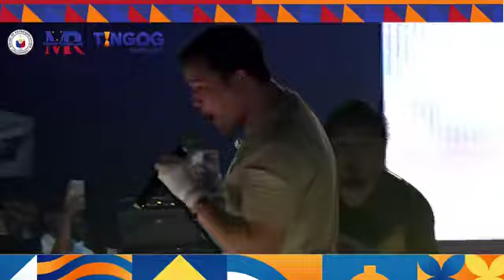[06.27.24] Ere - juan karlos